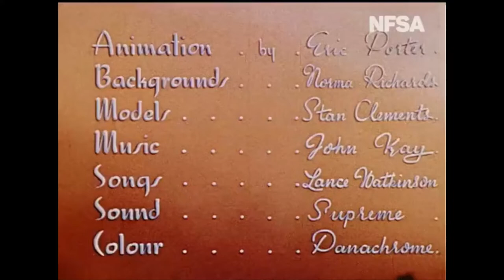Waste Not, Want Not (1939)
Color cartoon by Eric Porter for Commonwealth Bank.
Advertised as "Australia's first animated cartoon" (King Billy's First Car might have beat it out, though)

Starring Willie Wombat, who hailed from the comic strip "Wombat Flat", also drawn by Porter.